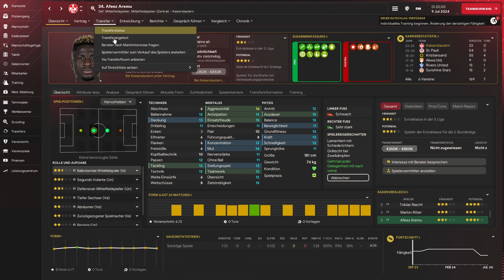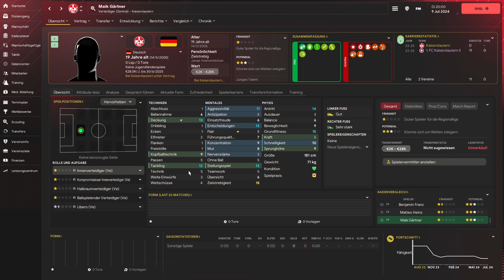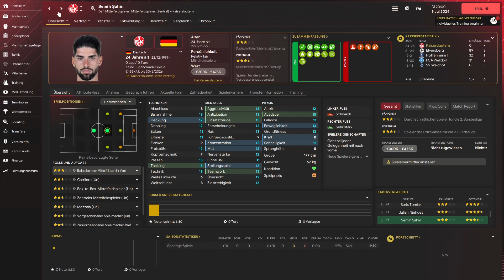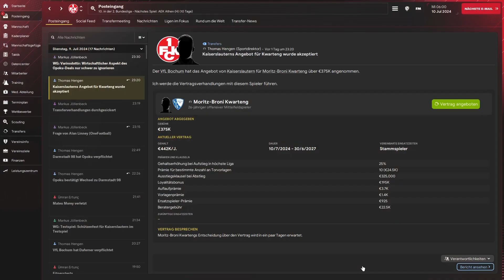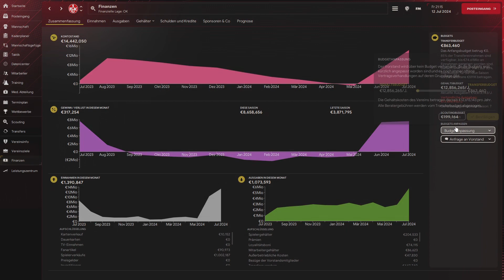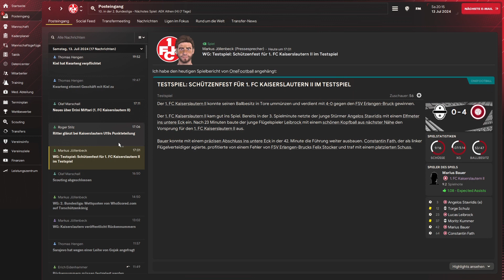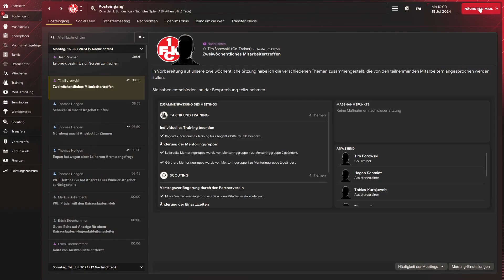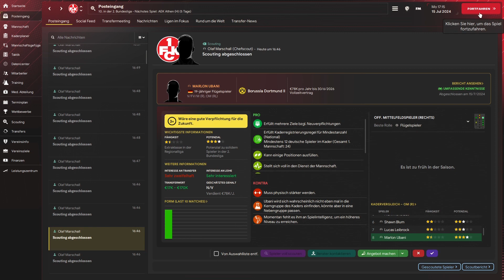FM 24 - 2. Liga, Saison 2 - Vorbereitung - Borussia Dortmund II vs 1. FC Kaiserslautern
Und der vorletzte Test in der Vorbereitung gegen BVB II.

You'll never play Alone - Join the Force - Join us!

Bis zu 70 % auf Games!